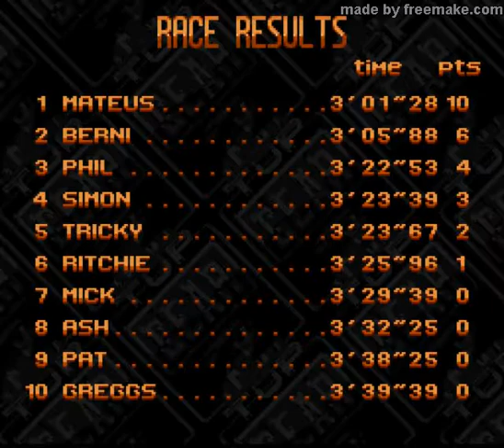Top Gear 2(SNES)-Amateur Difficulty-Country 03-Canada-Indo às cataratas do Niagara e Muitos Erros!